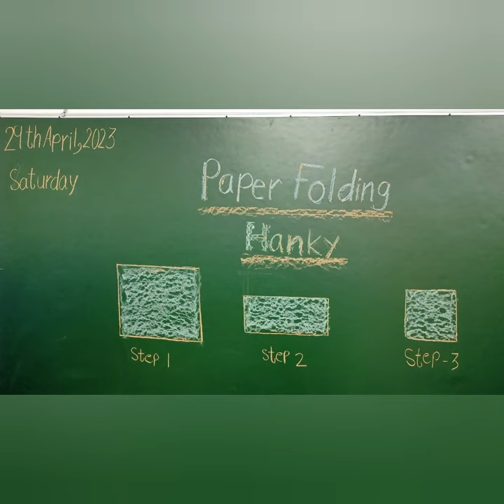Paper Folding (Hanky)